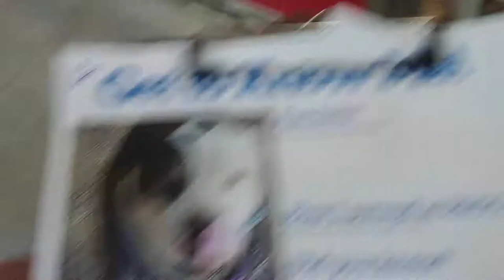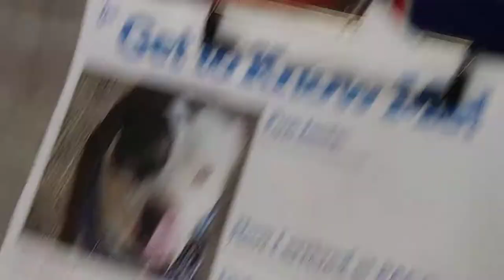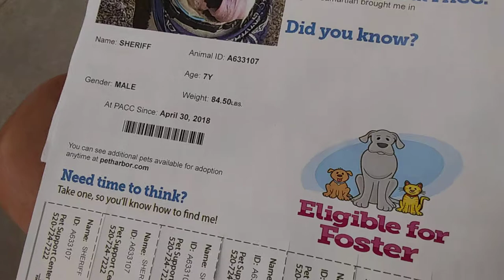Doggie Adoptable in Tucson at Pima Animal Care Center - Sheriff 7 Year Old Male 5-10-18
Sheriff 7 Year Old Male Doggie Adoptable at PACC in Pod 3 with Animal# A633107